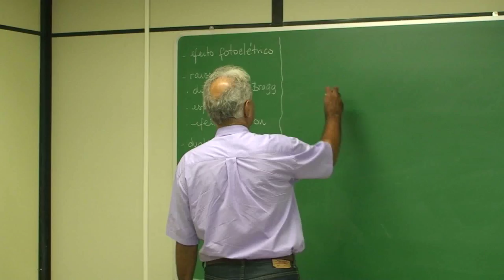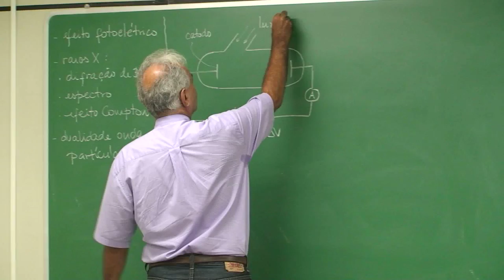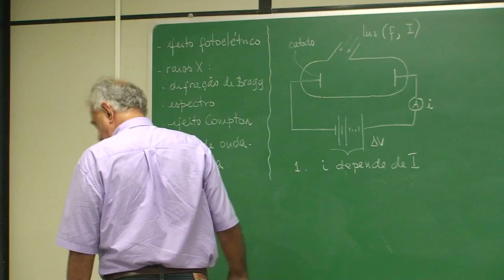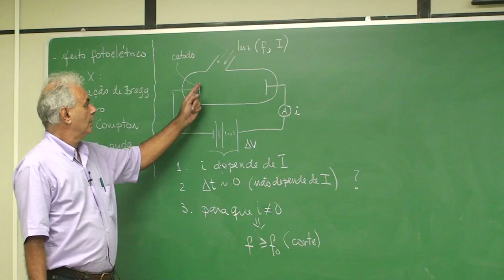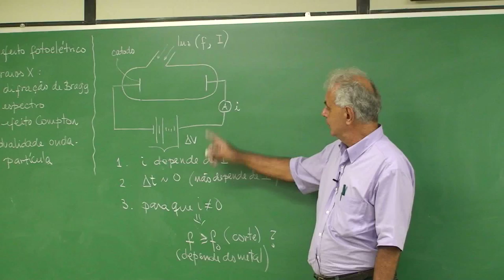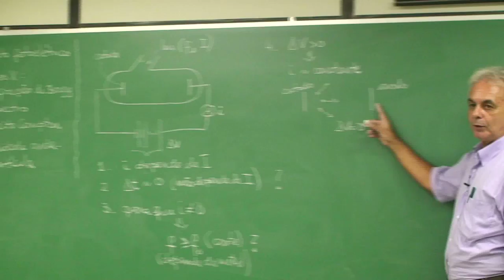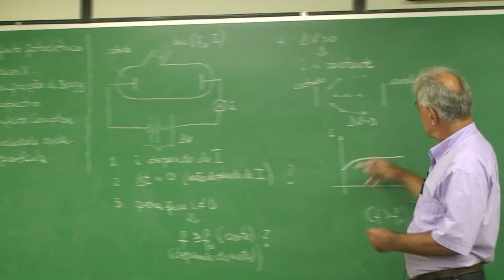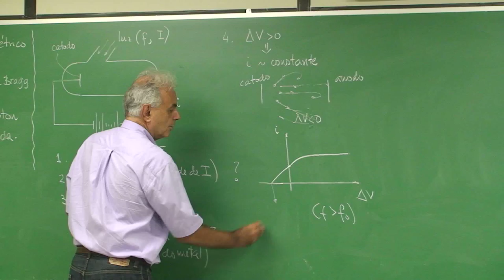Efeito Fotoelétrico: Experiencia de Philipp Lenard